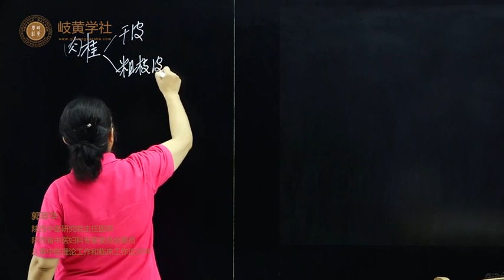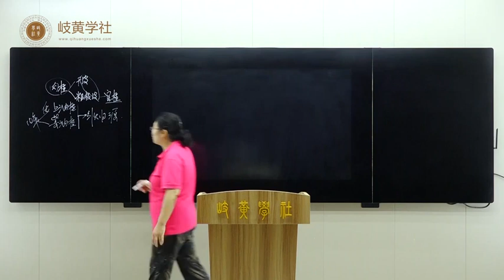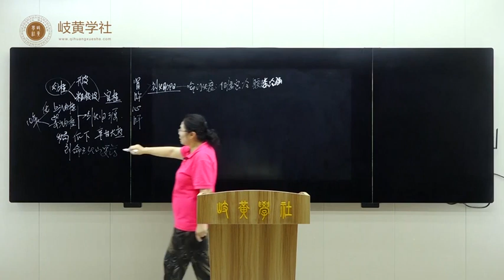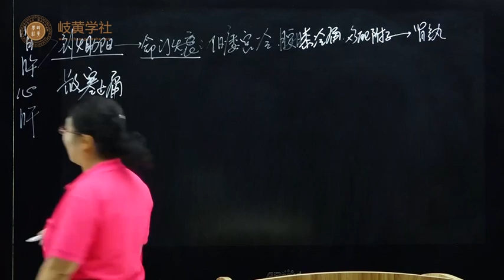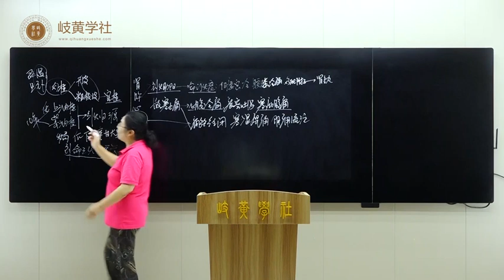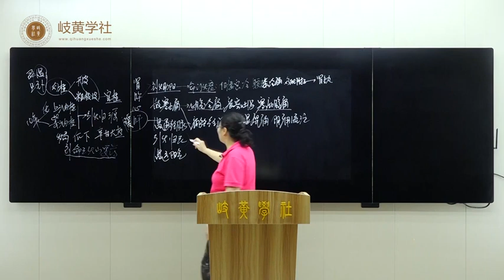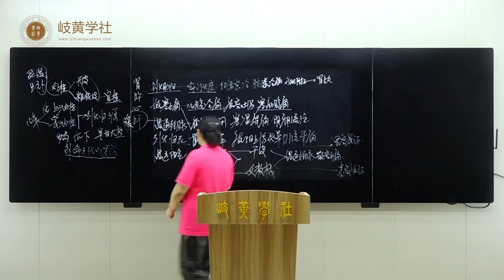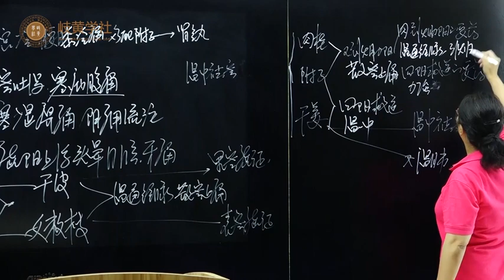062《温里药》第四 肉桂；性味辛甘大热。归肾脾心肝经。有补火助阳，引火归元，散寒止痛，温通经脉的功效。用于阳痿宫冷，腰膝冷痛，肾虚作喘，虚阳上浮，眩晕目赤，心腹冷痛，虚寒吐泻，寒疝腹痛，痛经经闭。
肉桂味辛甘性大热。归肾脾心肝经。有补火助阳，引火归元，散寒止痛，温通经脉的功效。用于阳痿宫冷，腰膝冷痛，肾虚作喘，虚阳上浮，眩晕目赤，心腹冷痛，虚寒吐泻，寒疝腹痛，痛经经闭。
相关配伍
1、《太平惠民和剂局方》十全大补汤：益气补血，养心安神。主治劳积虚损，呼吸气少，行动喘息，心虚惊悸，咽干唇燥。
2、《太平惠民和剂局方》人参营养汤：温补气血，主治气血不足，虚劳咳嗽，食少遗精，脚膝无力，疮疡不敛，妇女崩漏等。
3、《太平惠民和剂局方》五积散：顺气化痰，活血消积，主治外感风寒，内伤生冷，身热无汗，头痛身疼，项背拘急，胸满恶食，呕吐腹痛，以及妇女血气不和，心腹疼痛，月经不调等属于寒性者。
4、《素问病机气宜保命集》芍药汤：调和气血，清热解毒，主治湿热痢。
5、《太平惠民和剂局方》苏子降气汤：降气平喘，祛痰止咳，用治上实下虚，痰涎壅盛之喘咳证。
中药学一百三十五讲 郭翠华教授